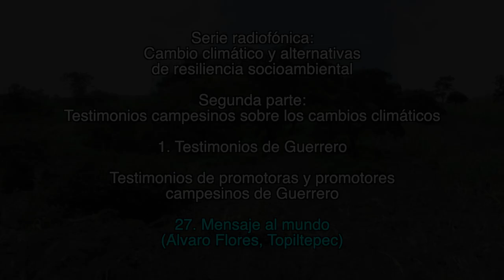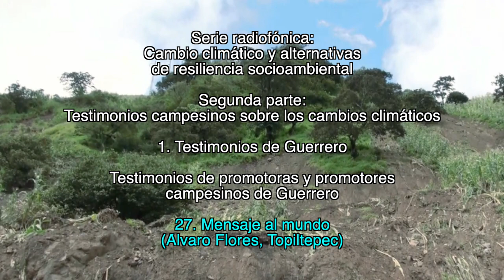27. Mensaje al mundo / Testimonios de promotoras y promotores campesinos de Guerrero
1. Testimonios de Guerrero

27. Mensaje al mundo
(Álvaro Flores, Topiltepec)

1. Lecturas sobre el cambio climático

2. Testimonios campesinos sobre los cambios climáticos

Créditos:

Producción
GEAVIDEO

Catherine Marielle

Mexico-Tenochtitlan 2019.